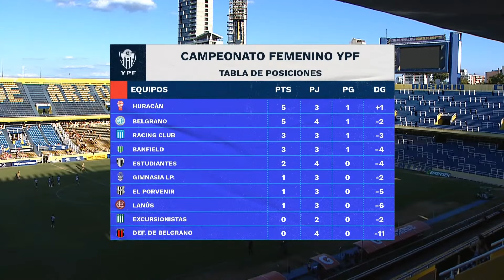Rosario Central vs River Plate: Fecha 04 del Campeonato Femenino YPF Torneo 2023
Rosario Central recibe a  River Plate por la cuarta fecha del Campeonato Femenino YPF del Torneo 2023